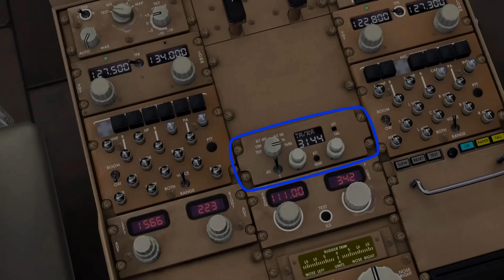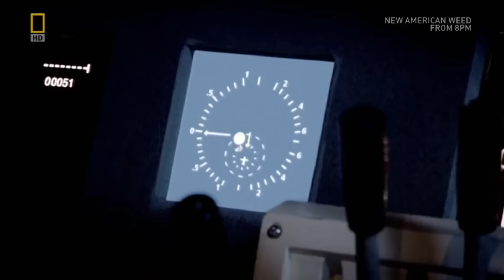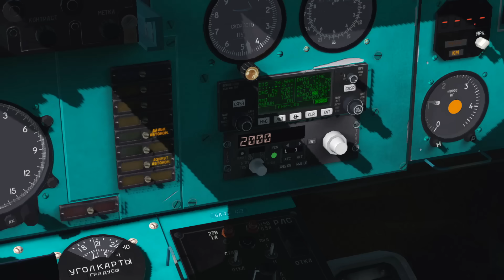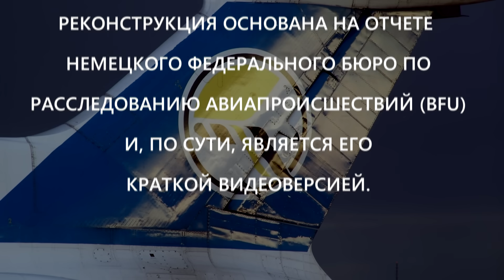Боденское озеро. Авиакатастрофа 1 июля 2002 года. Disaster Over Lake Constance.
— качай War Thunder бесплатно, забирай свой бонус при регистрации: техника на выбор и 3 дня премиума аккаунта

1 июля 2002 года над Боденским озером столкнулись Ту-154 "Башкирских авиалиний" и Боинг 757-200 компании "DHL". В фильме рассмотрены только летно-технические характеристики авиапроисшествия.
Диспетчер Питер Нильсен был убит Виталием Калоевым и по этому сюжету снят не один художественный фильм.

Коментарий по поводу TCAS от пилота первого класса Сомон Эйр:
"Выдаваемые команды можно разделить на консультативные, их обозначают ТА (Traffic Advisory) и команды для непосредственных немедленных действий по предотвращению столкновения RA (Resolution Advisory).
Просто дело том что главным недостатком системы TCAS (это, впрочем, относится ко всей авиационной технике) является то, что конечные действия остаются всегда за человеком. Ему выдаются только рекомендации, хоть и довольно настойчивые. А уж как он поступит зависит от него самого. Человеческий фактор всегда маячит где-то на горизонте.."

Замеченные ляпы и ошибки.
1.  Боинг 757-200 был в старой, белой ливрее. В фильме он показан жёлтым.
2. Ливрея Ту-154 также была другая. Он вернулся после лизинга и был белый, у него был только логотип на хвосте. Хвост был белый вместо синего. Не было синей надписи «БАЛ» и отсутствовал зелёный цвет в нижней части фюзеляжа.
3. В фильме показан Airbus Neo, которого тогда ещё не было.